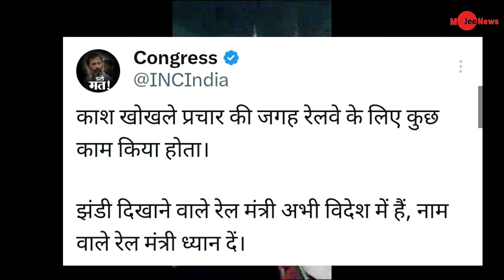Pm Modi trolled on AC Coach Rail in rain,modi funny meems viral on Indian railway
ट्रेन की सेकेंड AC बोगी में बारिश का पानी, भीग गए पैसेंजर

मंबई-अवंतिका एक्सप्रेस ट्रेन का बताया जा रहा वीडियो, सोशल मीडिया पर हुआ वायरल